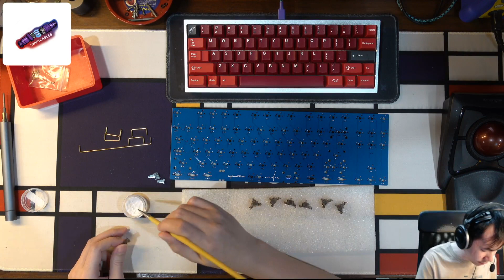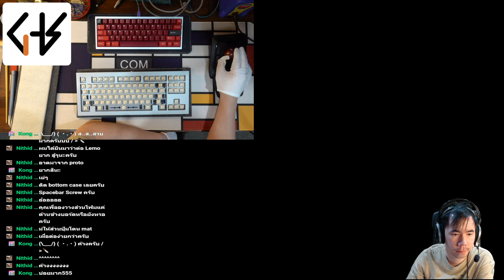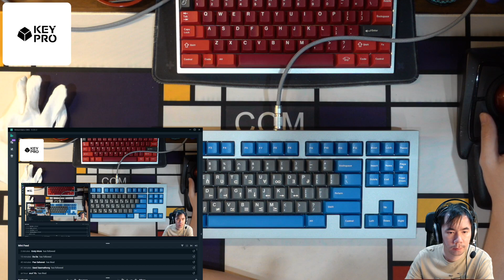Keeb Build : Kepler w/ NK Cream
Sorry for a freeze camera during this live stream. I will be fixed it in next stream.

Keyboard : Kepler
Plate : Carbonfiber
Switches : NK Cream
Lube : GHV4 | Stock spring lubed w/ krytox 106
Keycap :  GMK Space Cadet
Stabliizers: Durock screw-in lubed w/ Krytox 205g2 + Permatex Dielectric